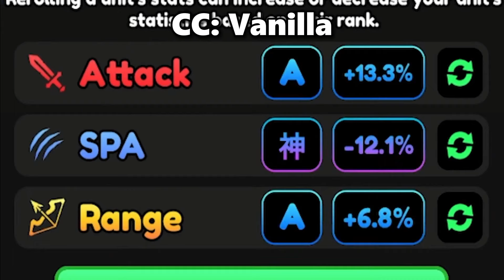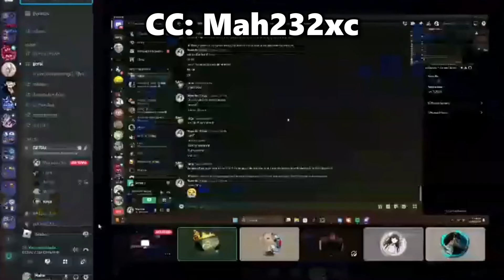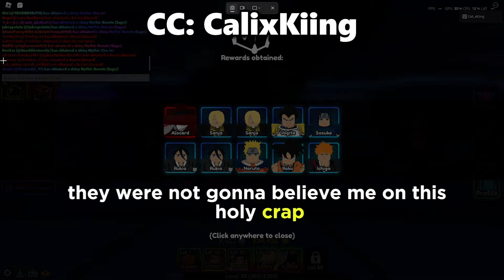Luckiest People 🍀 In ANIME VANGUARDS┃UPD 0.5 🎆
1 Hour long luckiest people video!!!

🍀Discord send me your lucky clips here